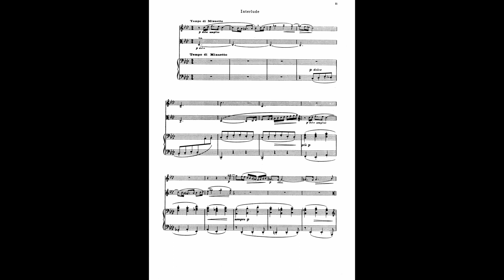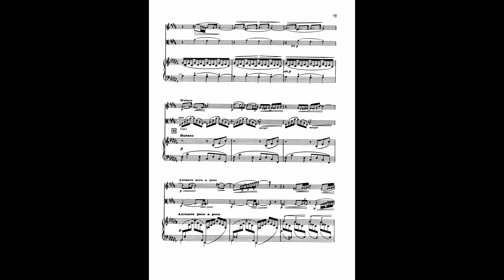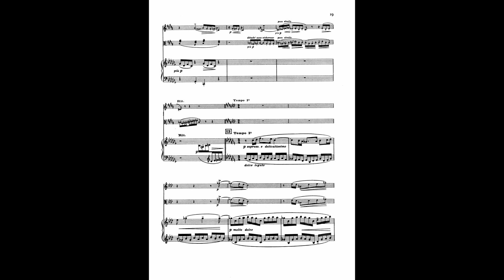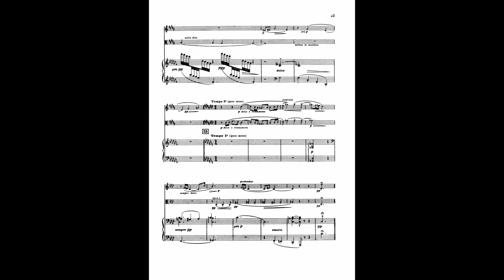Debussy: Sonata for Flute, Viola and Harp, II. Interlude. Tempo di menuetto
Daniel Stein, flute
Madoka Araki, harp
Reiko Itokawa, viola

Live performance, April 2006, Conservatoire de Musique de Genève